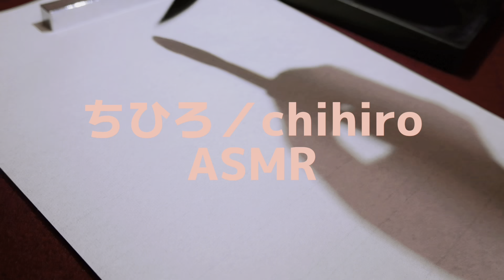【ASMR】日本語・韓国語オノマトペ【SUB】Japanese and Korean onomatopoeia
【過去動画】
見てくださってありがとうございます。私は、書道の魅力を世界に広げるために、大好きなASMRを通して配信しています。

今回は、韓国語、日本語　オノマトペをやりました。韓国語はとってもかわいらしいですね💕

01:02 ワンワン
01:39ニャー
02:15ピヨピヨ
03:27ぐつぐつ
04:41ゴクゴク
05:35モグモグ
06:09ダラダラ
06:51ねばねば　ベタベタ
07:45ドキドキ❤